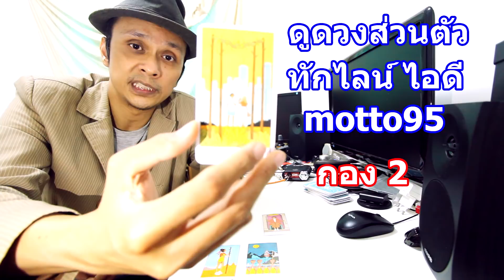ใครกำลังคิดถึงคุณแทบขาดใจ Pick a Card ดูดวงไพ่ยิปซี | Motto Creator